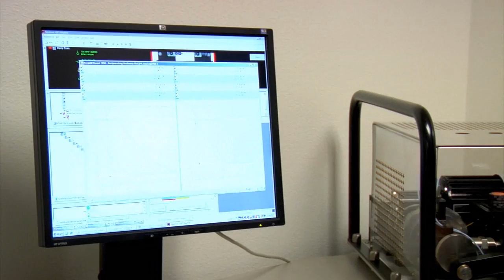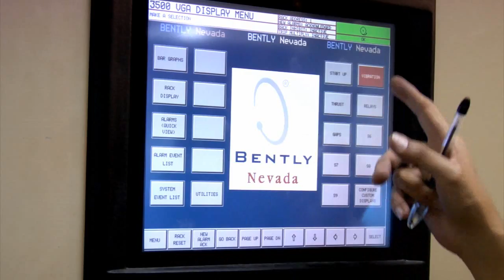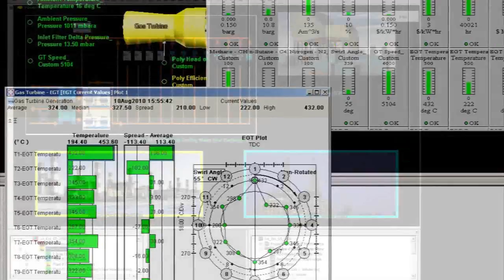Why Bently Nevada?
Bently Nevada is the choice of thousands for world class condition monitoring systems.  This video will show you why ...